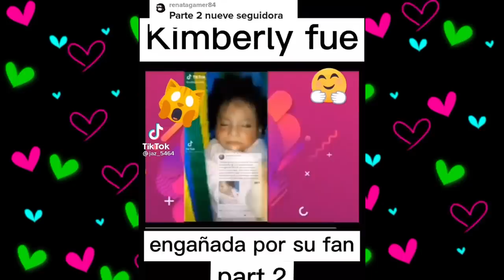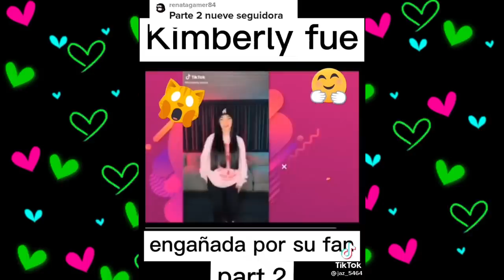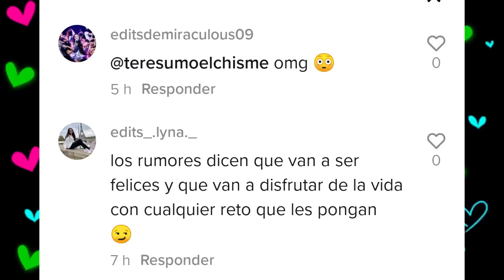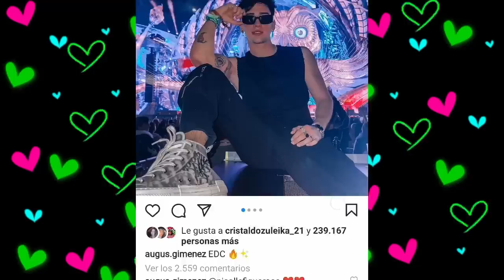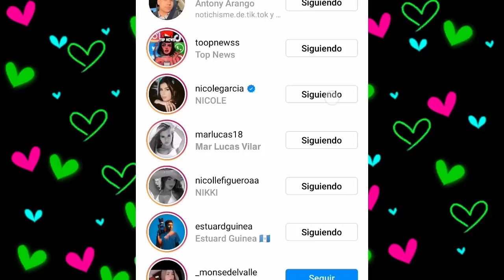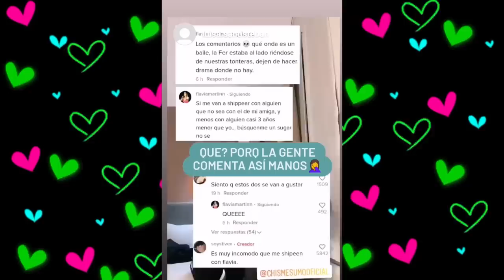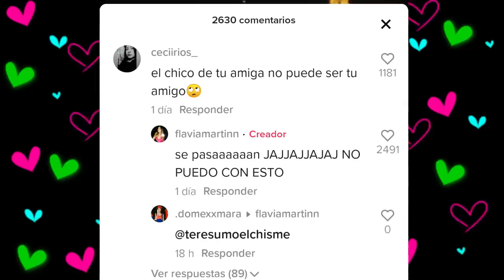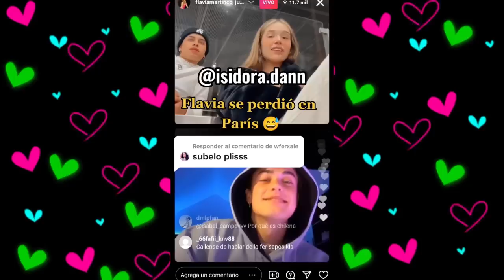CHISMESUMO#185(P1) STIVEX y FLAVIA mejor SHIP/ AMIGAS traicionan a FER/ DIVAZA y JOSY/ KIM ENGAÑADA